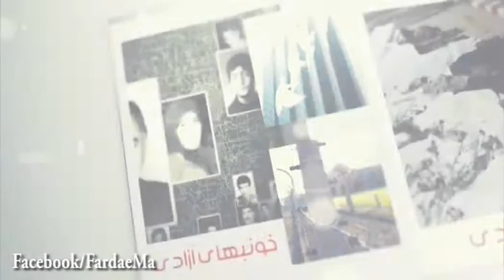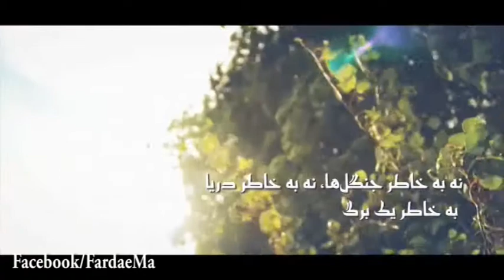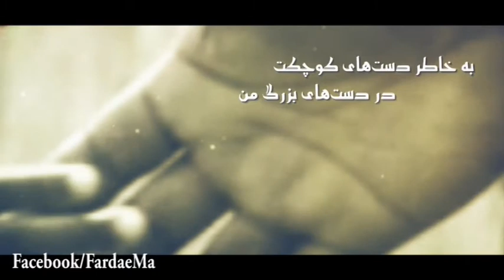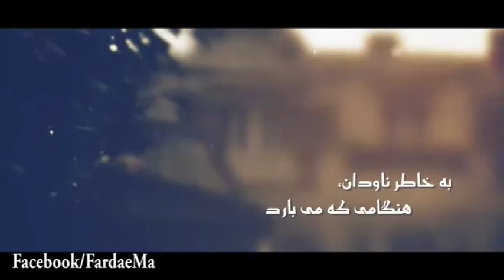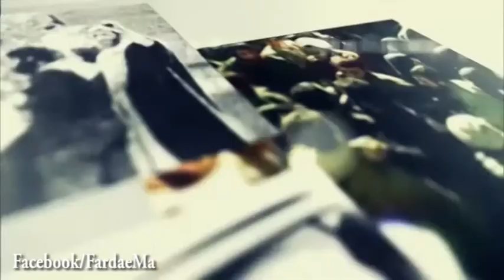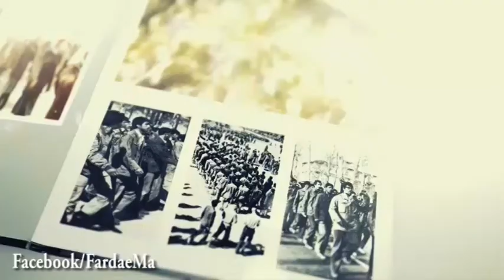به ياد شهيد دانش آموز فاطمه مصباح - قسمت اول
ﻧﻪ ﺑﻪ ﺧﺎﻃﺮ ﺁﻓﺘﺎب، ﻧﻪ ﺑﻪ ﺧﺎﻃﺮ ﺣﻤﺎﺳﻪ/ ﺑﻪ ﺧﺎﻃﺮ ﺳﺎية ﺑﺎم ﮐﻮﭼﮑﺶ/ ﺑﻪ ﺧﺎﻃﺮ ﺗﺮاﻧﻪﺋﯽ ﮐﻮﭼﮏﺗﺮ از دﺳﺖهای تو/ ﻧﻪ ﺑﻪ ﺧﺎﻃﺮ ﺟﻨﮕﻞها، ﻧﻪ ﺑﻪ ﺧﺎﻃﺮ درﻳﺎ/ ﺑﻪ ﺧﺎﻃﺮ ﻳﮏ ﺑﺮگ، ﺑﻪ ﺧﺎﻃﺮ ﻳﮏ ﻗﻄﺮﻩ روﺷﻦ ﺗﺮ از ﭼﺸﻢهای تو/ﺑﻪ ﺧﺎﻃﺮ هر ﭼﻴﺰ ﮐﻮﭼﮏ و هر ﭼﻴﺰ ﭘﺎک ﺑﻪ ﺧﺎک اﻓﺘﺎدﻧﺪ…
 فاطمه مصباح در تاريخ 26 شهريور سال 1360 به شهادت رسيد. او سومين شهيد از شهداي اين خانوادة مجاهد بود كه در سن سيزده سالگي گلوله هاي شقاوت و جنايت بر پيكرش فرود آمدند و او را در خون نشاندند.
فاطمه در سال 1347 در تهران به دنيا آمد. سه ساله بود كه پدرش حاج محمد مصباح به زندانهاي رژيم شاه افتاد و از همان زمان اين خانواده قدم در مسير مبارزه با دو ديكتاتوري گذاشت. در سال 56 فاطمه كه دختري 9 ساله بود فعاليتهاي سياسي خود را با پخش اعلاميه و شركت در تظاهراتهاي مردمي عليه نظام سلطنتي شروع كرد.
برنامه «خون است و ماندگار» راوي شهداي قهرمان راه آزادي...